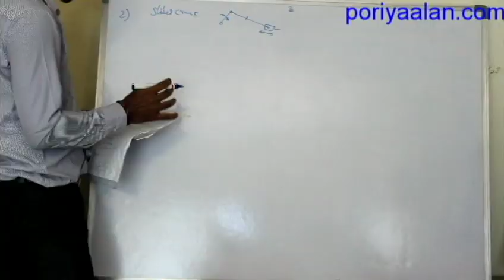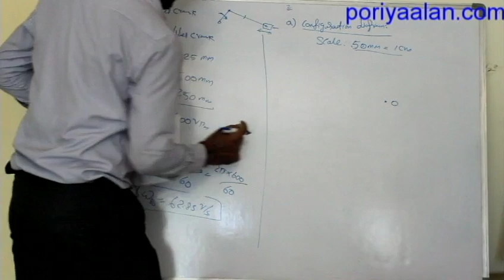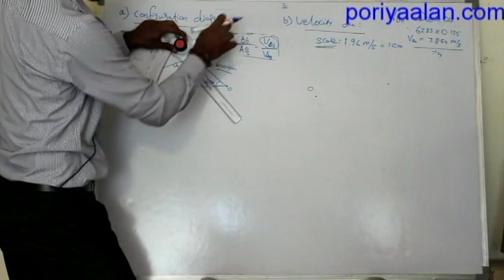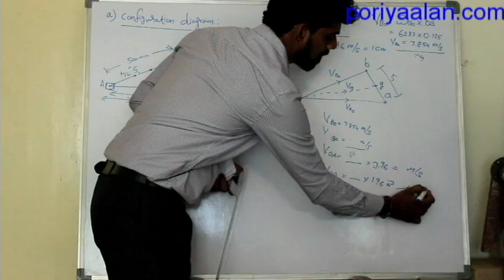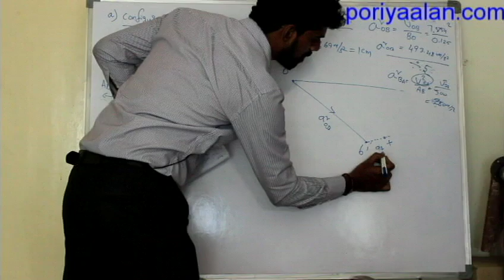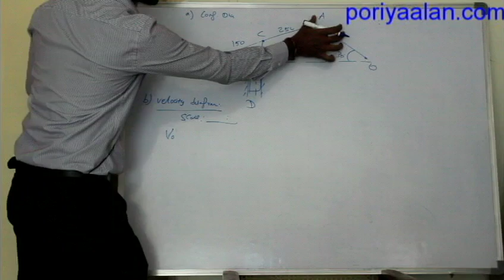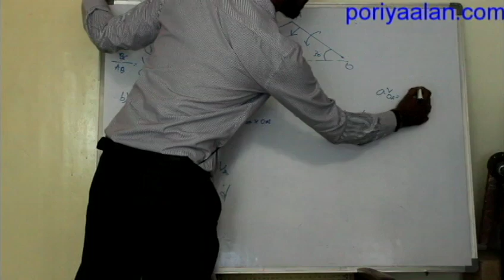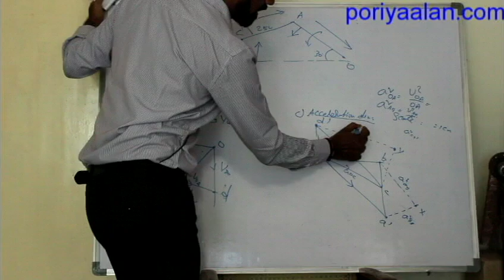Kom unit-II-PART-2 (KINEMATICS OF LINKAGE MECHANISMS)